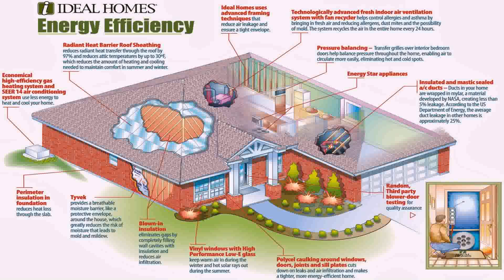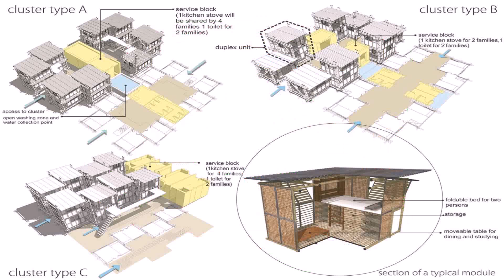Modular House Design In India - Gif Maker DaddyGif.com (see description)